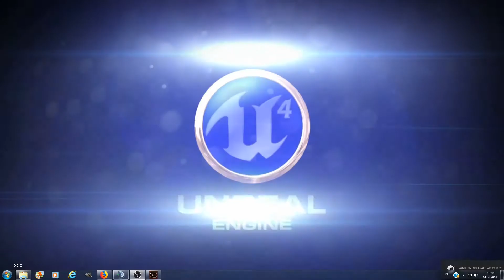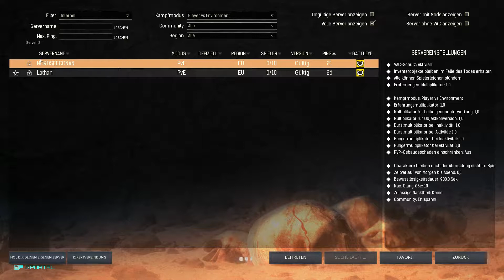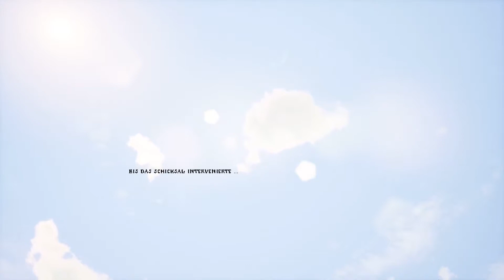Conan Exiles Folge 1: Die Suche nach dem Wasser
Ich begrüße euch zu einem neuen Let´s Play. Wir spielen Conan Exiles.                                          Oder anders gesagt: Die Wüste ruft uns. Wir beginnen unser Spiel als Verbanter, den man mitten in der Sandwüste ans Kreutz genagelt und zum sterben zurückgelassen hat. Wir überleben das Kreutz aber, und können uns befreien und ziehen von dann gehen Norden, da uns eine Magische barriere denn weg nach Süden versperrt.                                                                     Unser Ziel: Das lösen des Magischen Armbands was uns hier Fest hält.                                      Willkommen in Conan Exiles.